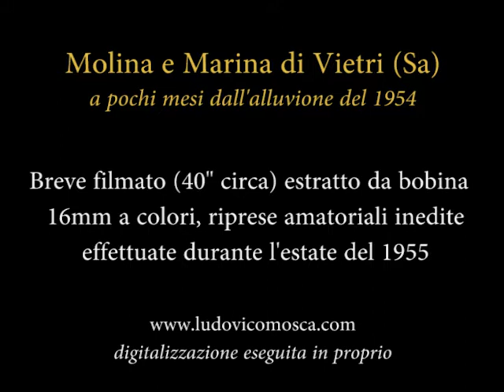Molina e Marina di Vietri sul Mare 1955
Breve filmato di circa 40 secondi estratto da bobina 16mm a colori, riprese amatoriali inedite girate durante l'estate del 1955 da viaggiatori statunitensi in vacanza in Italia. Nei pochi secondi di video la cinepresa catturò struggenti immagini di un'area, in particolare la località Molina, frazione di Vietri sul Mare (Sa) a ridosso della città di Cava Dei Tirreni, ripresa nei primi istanti del filmato, che ancora riportava tragicamente visibili le conseguenze della devastante alluvione che nel mese di Ottobre del 1954 arrecò ingenti danni, causando purtroppo anche centinaia di vittime, al territorio di Salerno e zone limitrofe.
Fotogallery da fotogrammi bobina e maggiori dettagli ed informazioni sui drammatici eventi del 1954 disponibili sul mio blog